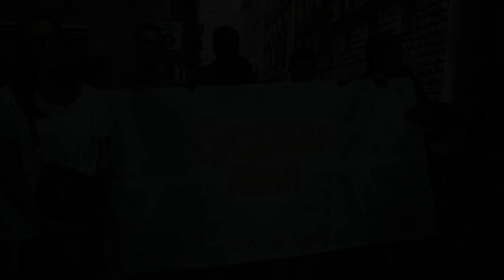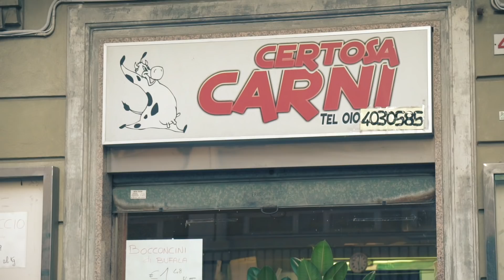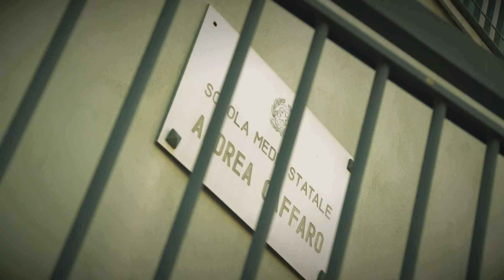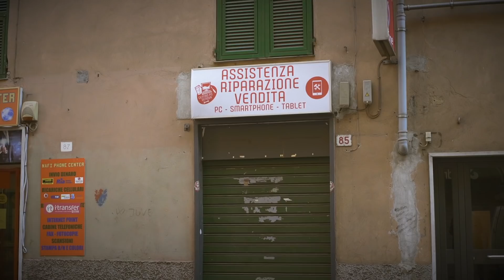Genova ferita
I volti di una comunità ferita da un tragico evento, impegnata a riconquistare e ricostruire la sua normalità. Storie di legami che nascono e si rafforzano nelle comuni difficoltà, la solidarietà come valore e come risorsa. Un omaggio della CISL Scuola alla città di Genova, duramente colpita dal crollo del ponte Morandi, in un film Giovanni Panozzo.